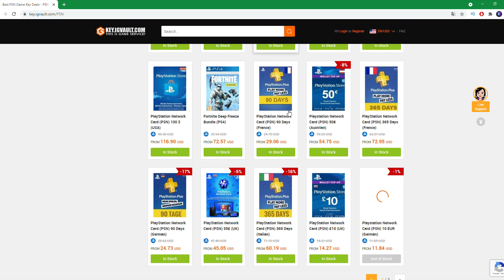ME TOCA CARTAZA EN ESTA MEJORA !! Y OJO A MI PLAYER PICK DE ICONO MOMENTS !!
💰 COMPRA DE MONEDAS -6% codigo ernes
✅Camisetas fútbol -10% código ernes
✅COMPRA TARJETAS Y JUEGOS DIGITALES !!

ME TOCA CARTAZA EN ESTA MEJORA DE FUTTIES CHAMPIONS DE FIFA 21 !! ADEMAS HAGO EL ICONO MOMENTS ASEGURADO Y BUENO , NOS TOCA ESTO !! SEGUIMOS HACIENDO MEJORAS ESTOS DIAS DE FUTTIES A VER SI MEJORAMOS AUN MAS NUESTRO EQUIPO DEFINITIVO DE FIFA 21 !!